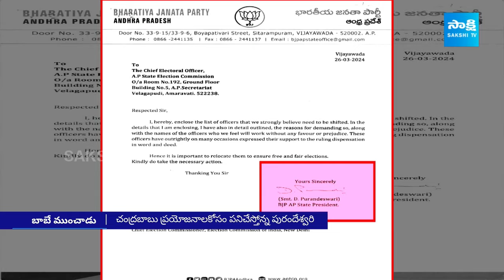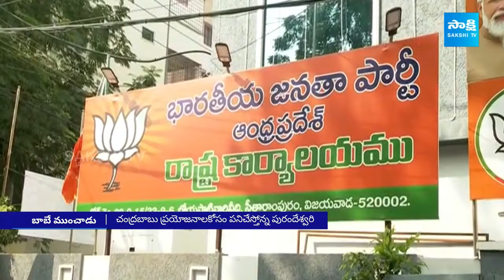Chandrababu Naidu Moves Effects TDP, Janasena & BJP Political Career | Pawan Kalyan | Purandeswari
Chandrababu Naidu Moves Effects TDP, Janasena & BJP Political Career | Pawan Kalyan | Purandeswari @SakshiTV